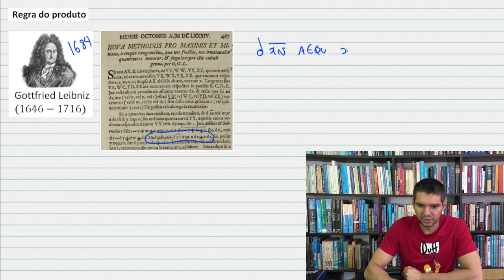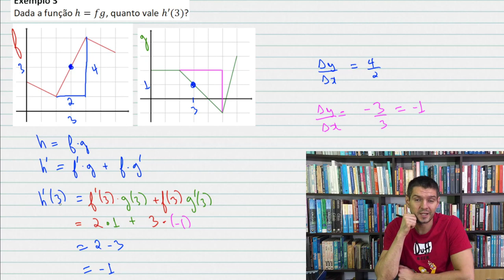DERIVADAS - 14 - Regra do produto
Derivada de duas funções que estão se multiplicando.